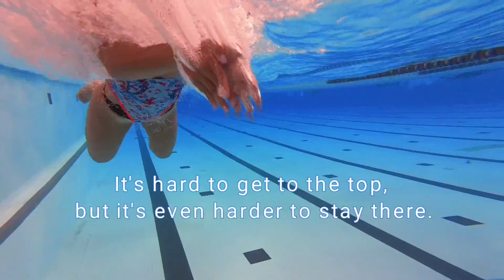give a try